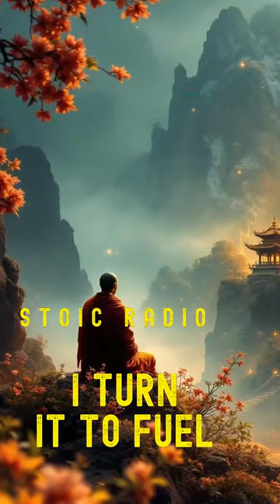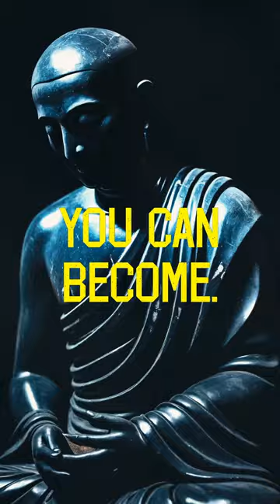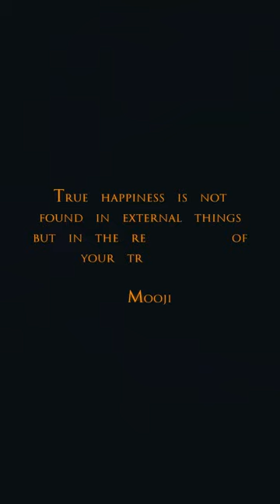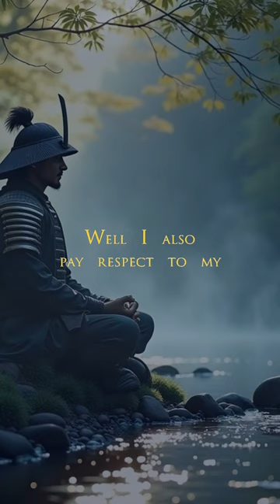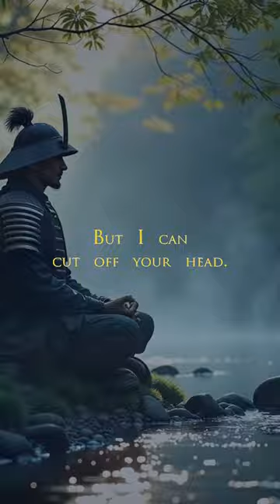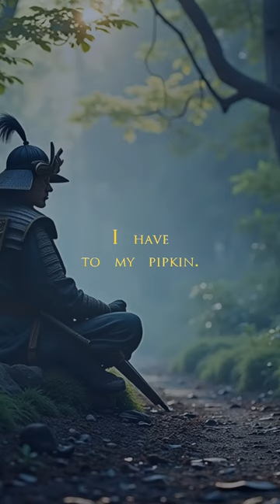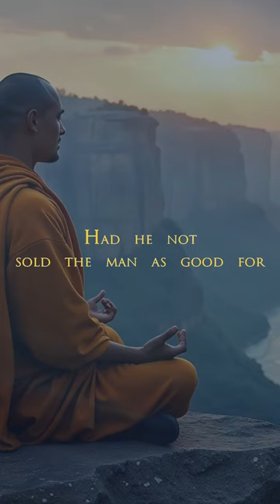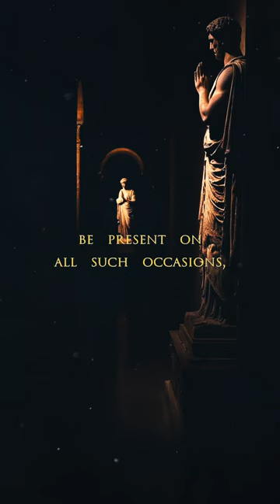Stoic Radio - Who was Sophocles? (Sub-Conscious Stoic)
Stoic FM Radio Station - Sub-Conscious Stoic Radio- Motivational Quotes Video Workout - Stoic Relaxation and Mindfulness music - Stoic Radio - Who was Sophocles? (Sub-Conscious Stoic)